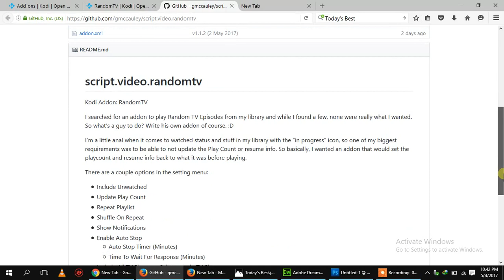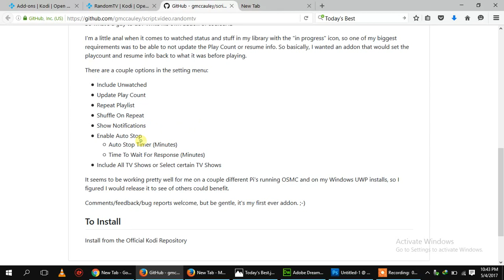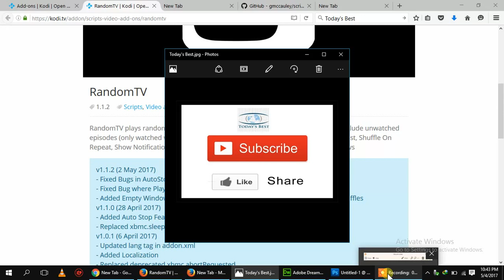Kodi Addon: RandomTV | Plays random TV episodes from your library.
Include All TV Shows or Select TV Shows.Here are a few options: Include unwatched episodes (only watched will be included by default), Update Play Count, Repeat Playlist, Shuffle On Repeat, Show Notifications, Enable Auto Stop.

v1.1.2 (2 May 2017)
- Fixed Bugs in AutoStop Feature
- Fixed Bug where Playlist would be shuffled after each video ended
- Added Empty Window to prevent Kodi from being displayed between Playlist Shuffles
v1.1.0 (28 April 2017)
- Added Auto Stop Feature
- Replaced xbmc.sleep with xbmc.Monitor().waitForAbort
v1.0.1 (6 April 2017)
- Updated lang tag in addon.xml
- Added Localization
- Replaced deprecated xbmc.abortRequested
v1.0.0 (1 April 2017)
- Public Release
- Added Settings for Repeat Playlist and Shuffle On Repeat
- Changed Playlist Repeat logic to restart playlist instead of changing Repeat Mode
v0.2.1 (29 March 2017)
- Fixed condition where "Include All TV Shows"=true and "Include Unwatched"=false would result in Unwatched Episodes being included
- Added DialogBusy when starting and loading episode data
v0.2 (26 March 2017)
- Bummed Code
- Changed Logic
- Set Repeat Mode back to what it was before addon changed it to all
v0.1 (25 March 2017)
- Initial Build (Alpha)